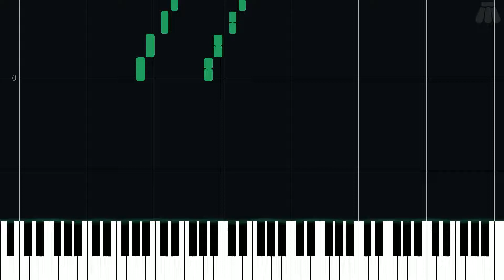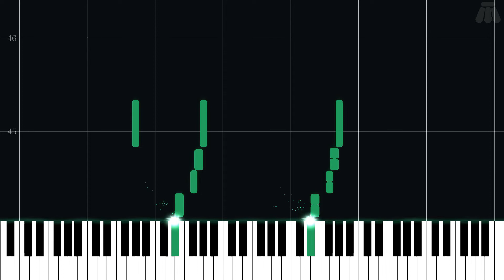Now or Never! - Splatoon - Intermediate Piano Tutorial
Intermediate Piano Tutorial for Now or Never! from Splatoon (2015) in the Other series.